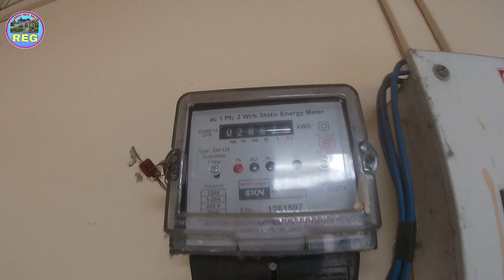Guwahati rent house || 1 bhk flat || 2 Rk room rent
Guwahati rent house || 1 bhk flat || 2 Rk room rent Real estate Guwahati 🏠

यहां क्लिक करें, यहां आपको मेरा कॉल नंबर और WhatsApp नंबर दोनों मिल जाएंगे…

Hello everyone….